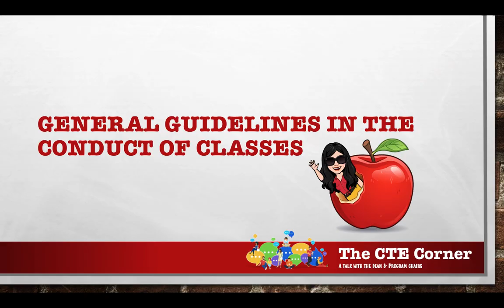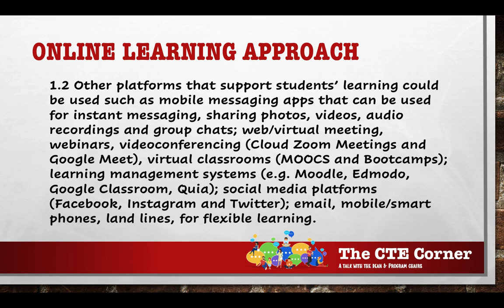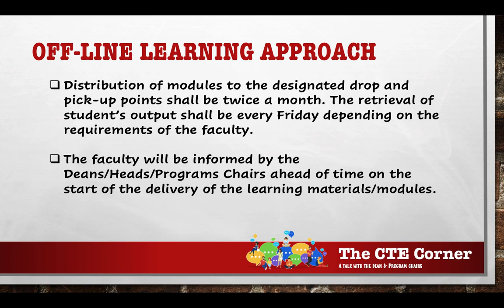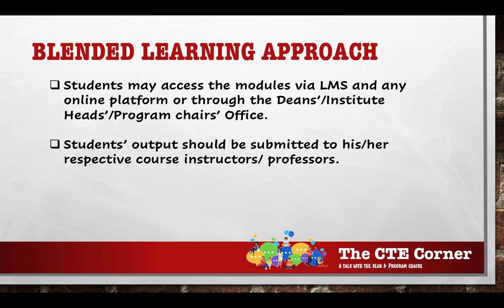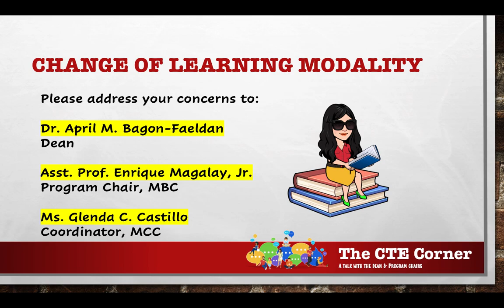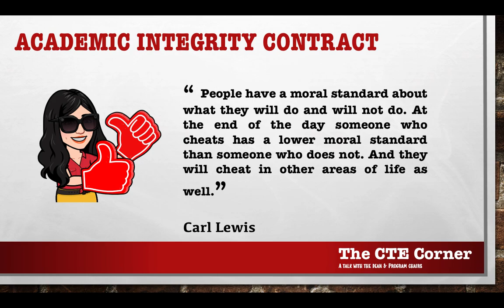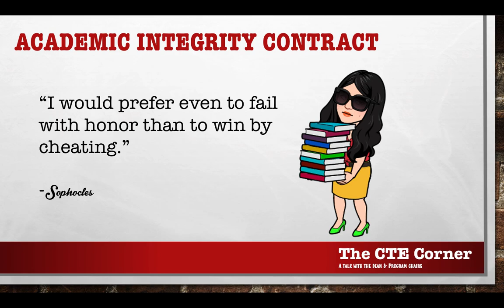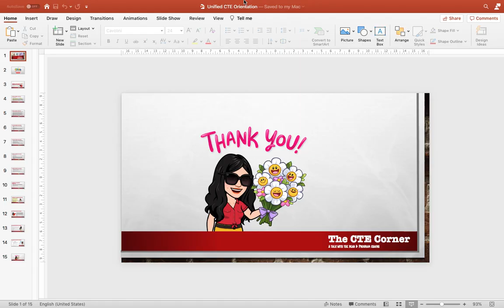General Guidelines in the Conduct of Classes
A replay :)
CTE Corner: A Talk with the Dean and Program Chair